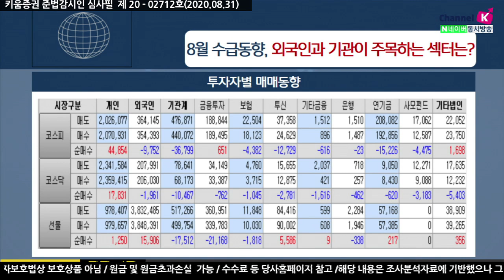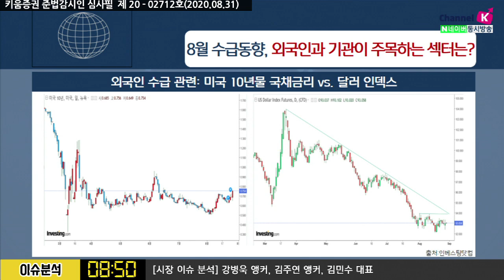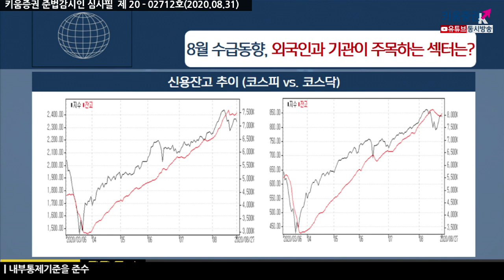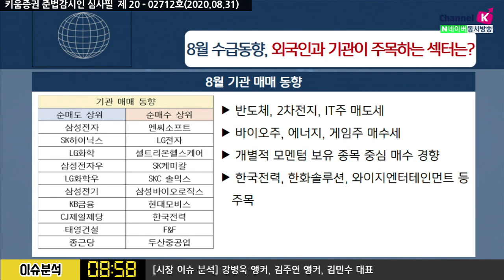8월시장의 수급동향 점검, 외국인과 기관이 주목하는 섹터는(이슈분석.시장분석/20.08.31)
달러화 약세 기조 불구 외국인 유입 모멘텀 부족
→ 코로나19 충격 신흥국 펀데멘탈 약화 + 반도체업황 개선 여부
기관, 주식형 펀드 환매 → 개인 직접 시장 참여도 증가
시중 주변자금 고려, 예탁금증가 및 시장유입 지속 예상
​조정권 신용잔고 감소 여부 확인 + 개별 종목중심 주의 필요 ​